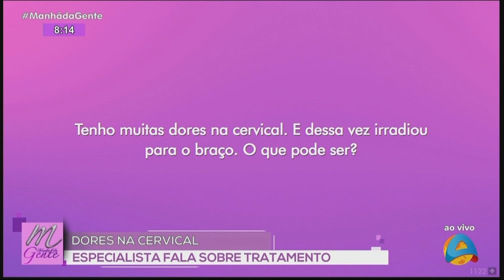Manhã da Gente - Dores na cervical: especialista fala sobre tratamento